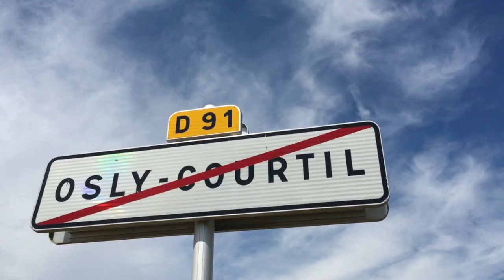Reportage sur la Brocante d'Osly-Courtil en aout 2019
Reportage sur la Brocante d'Osly-Courtil en août 2019